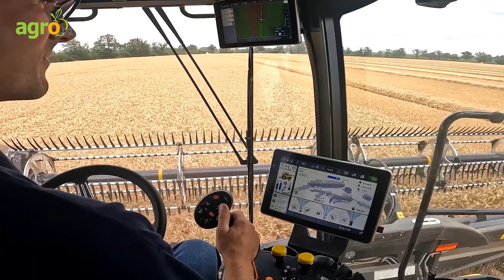Зърнокомбайнът CR11 на New Holland - изцяло нова концепция за прибиране реколтата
Зърнокомбайнът CR11 на New Holland беше звездата на тазгодишното издание на изложението БАТА АГРО 2024 в Стара Загора. Премиерната за България впечатляваща машина можеше да се види ексклузивно на щанда на официалния вносител на бранда у нас – ИНТЕРАГРИ България.

Това е изцяло нов модел в продуктовата ни гама. Земеделието се нуждае от машини с все по-голям капацитет и все по-ефективни и които могат да прибират реколтата по-бързо заради все по-кратките прозорци за жътва. Това са очакванията, които имат земеделците от един комбайн, заяви Florian Shmidt, Business Manager New Holland.